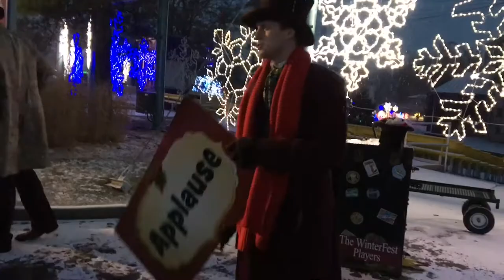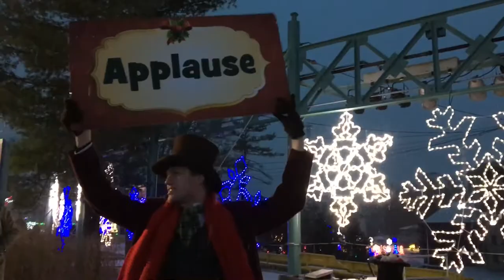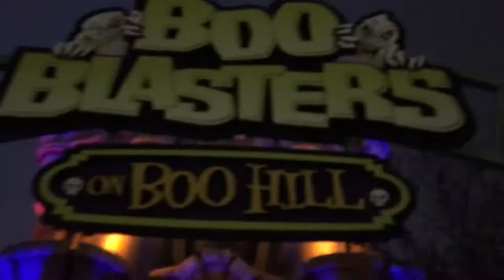Last Weekend of Kings Island Winterfest 2017- Vlog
My first vlog. Kings Island Winterfest on 12/29/17